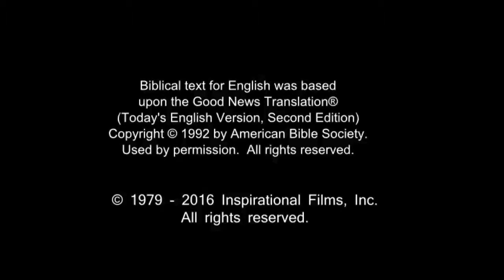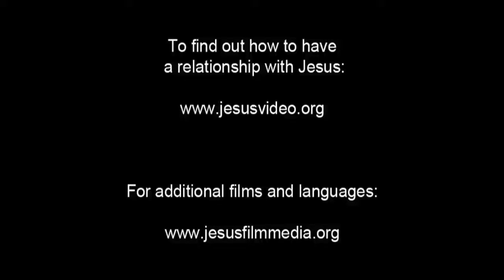Arabic, Modern Standard Life Saving Message! Jesus! Jesus! Jesus Save me! Risen Jesus Saves!(82)